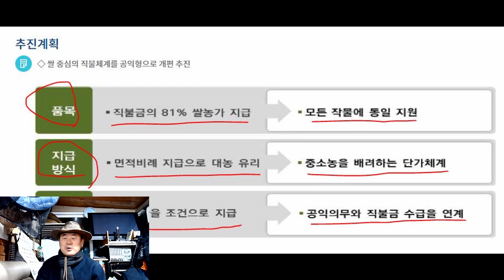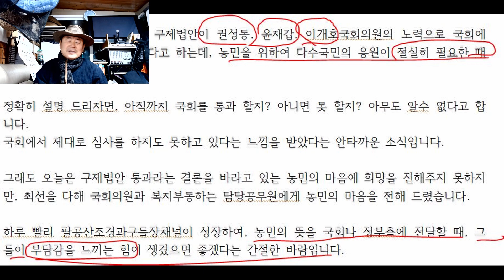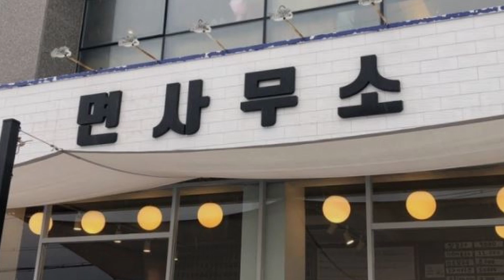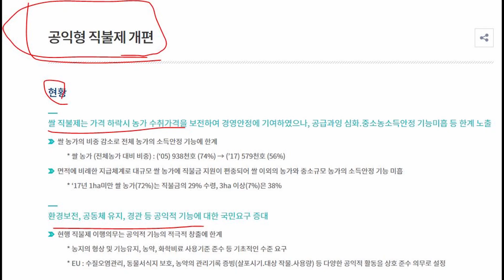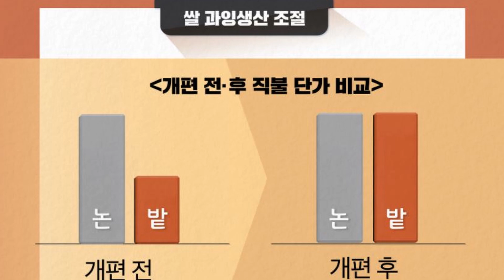공익형직불금, 공익형직불제 구제법안 국회에 계류중인데 통과가 불투명 국회의원과 정부의 입장이 왜 다르죠?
공익형직불금, 공익형직불제 구제법안이 권성동, 윤재갑, 이개호국회의원의 노력으로 국회에 계류중인데 통과가 불투명하다고 하는데, 농민을 위하여 다수국민의 응원이 절실히 요구되고 있습니다.

오늘은 시청자님의 질문에 대한 답변으로 공익형직불금 구제법안에 대하여 정리해 보고 농민의 소리를 전해주는 시간입니다.

공익형직불금, 공익형직불제 구제법안이 권성동, 윤재갑, 이개호국회의원의 노력으로 국회에 계류중인데 통과가 불투명하다고 하는데, 농민을 위하여 다수국민의 응원이 절실히 필요한 때니다.

정확히 설명 드리자면, 아직까지 국회를 통과 할지? 아니면 못 할지? 아무도 알수 없다고 합니다.
국회에서 제대로 심사를 하지도 못하고 있다는 느낌을 받았다는 안타까운 소식입니다.

그래도 오늘은 구제법안 통과라는 결론을 바라고 있는 농민의 마음에 희망을 전해주지 못하지만, 최선을 다해 국회의원과 복지부동하는 담당공무원에게 농민의 마음을 전해 드렸습니다.

하루 빨리 팔공산조경과구들장채널이 성장하여, 농민의 뜻을 국회나 정부측에 전달할 때, 그들이 부담감을 느끼는 힘이 생겼으면 좋겠다는 간절한 바람입니다.

자 지금부터 담당자들과의 통화내역입니다.

먼저 국민의힘 (강원 강릉시) 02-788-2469 권성동국회의원 보좌관입니다.

아직까지 논의중이랍니다.
정부에서 반대한다고 합니다.
정부에서 왜? 반대하죠?
현장의 목소리를 경청중 이랍니다.
농림부 장관님께 요청하고 있다.
정부는 확인하기 어렵다고요?
그럼 누가 확인해야 하나요?
정부측에서는 처음하는거라 예산부족하니 차츰 늘려가자!
나중에는 확대할수 있지만 지금은?
주는것 안받았다고 못주겠다니,,,,
불법을 방지하기 위하여 못준다고요?
우리국민이 우리땅에서 같이 짓는데 혜택은 차별?
국민다수가 농민을 위하여 힘을 보태야 할것 같아요.
사실 은퇴후 경제사정때문에 귀농하시는분들 소외계층 입니다.

다음은 더불어민주당 (전남 담양군함평군영광군장성군) 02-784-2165 이개호국회의원보좌관입니다.

세 번째는 면사무소 담당공무원과의 통화내역입니다.

공익형직불제에 대한 내용은 제가 2020년초에 올려놓은게 있습니다.

공익형직불제에서 가장 핫한 이슈는 바로, 바로 ‘최근 3년간 직불금 1회 이상 수령한 농지’라야 한다라는 조항입니다.

윤재갑 의원이 국회입법조사처에 공익형직불제 위헌성 검토를 의뢰한 결과,
최근 3년간 1회 이상 직불금 지급받은 이력이 있는 농지라는 요건이 추가 됨으로서 ‘공익직불금을 지급받을 수 있을 것이라는 농민의 신뢰를 저해해 헌법상 ‘신뢰보호원칙’ 위반과,
개정 전 법에 따른 보조금 지급 요건을 충족하고 있었으매도 불구하고 본조항의 신설로 인해 직불금을 받지 못하게된 농민에게 헌법상 ‘평등원칙’ 위반 여부가 문제될 수 있다’는 답변을 받았다고 밝혔다.

하루빨리 농민을 위한 민생법안 농민의 마음에서 심사하여 선량한 양심으로 처리해 주시길 바래봅니다.

오늘의 공익형직불제 구제법안에 대한 이야기는 여기까지 하도록 하겠습니다.